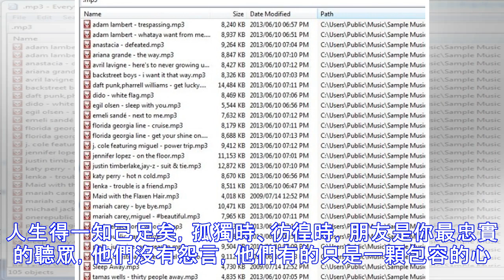人活著，千萬不要等！（世上沒有後悔藥）